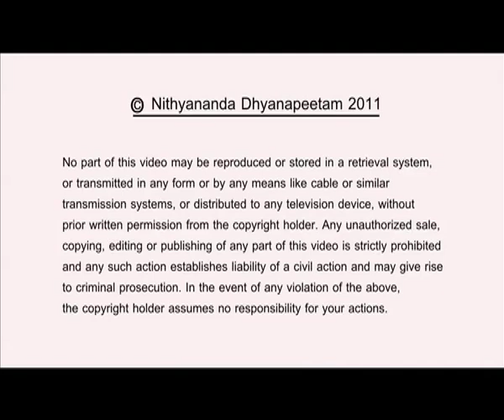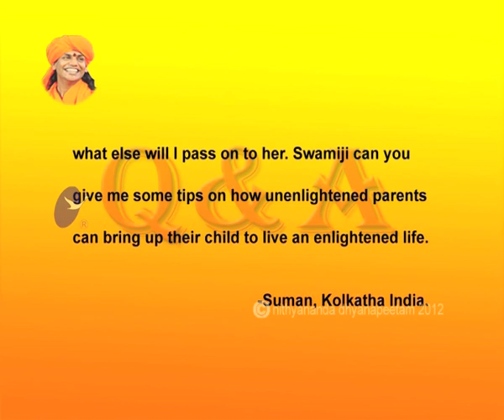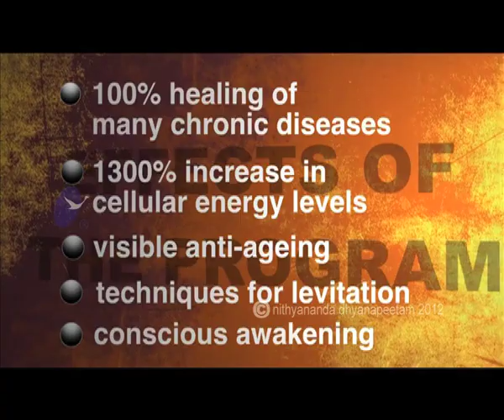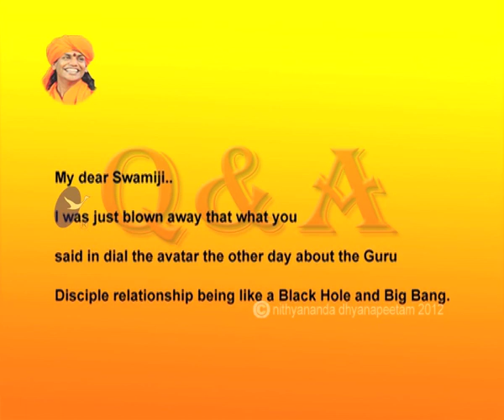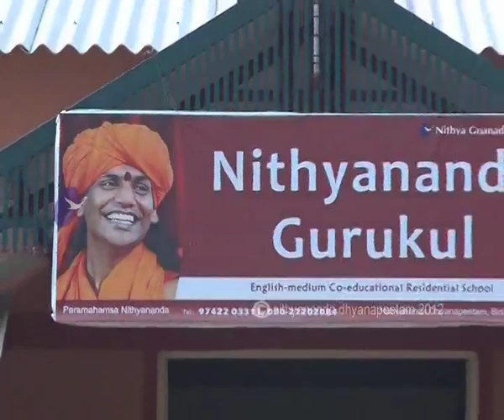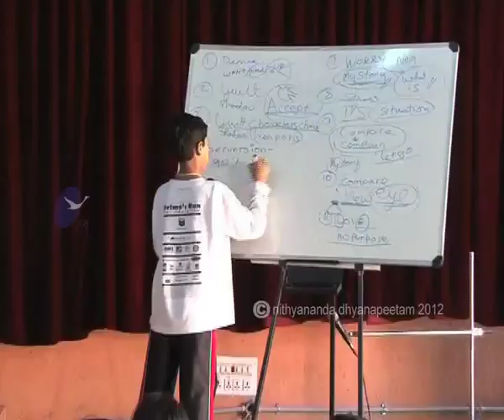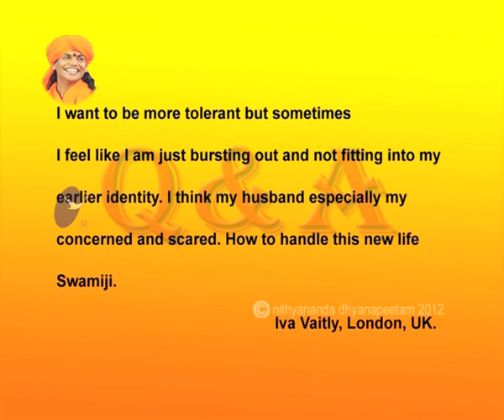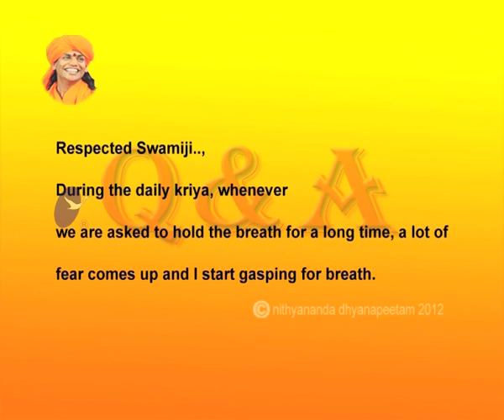Guru is Black Hole and Big Bang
Question and Answer By Paramahamsa Nithyananda